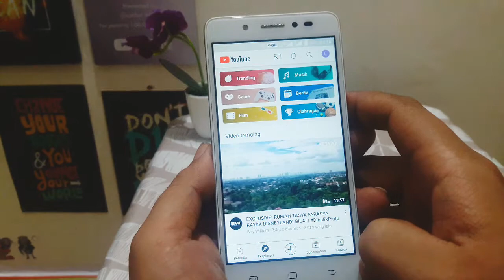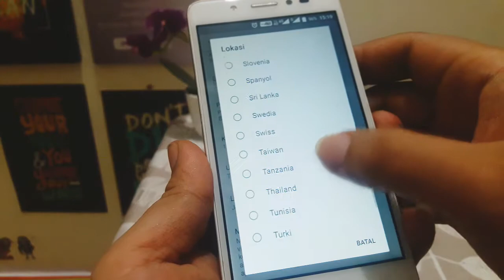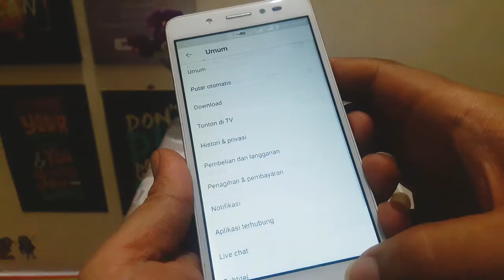Cara Mengetahui Video Yang Sedang Trending di Negara Lain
Oke guys jadi pada video kali ini kita akan belajar cara mengetahui video youtube apa yang sedang Trending di negara tetangga, so jangan skip videonya biar ngga ketinggalan keseruan dan ilmu pada video kali ini yah :D

​Fanpage facebook resmiku :
Device : Samsung J7
Editing video : inShot
Thanks YouTube corp and all Family for watching my videos 💞